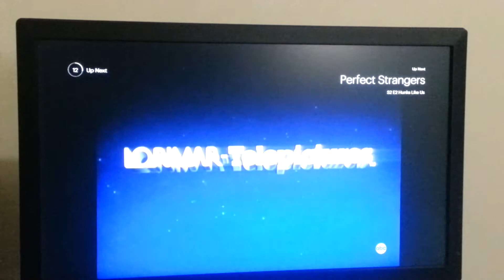Perfect Strangers S2 Credits/Miller-Boyett Productions (In-Credit)/Lorimar-Telepictures/Warner Bros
Taken from Perfect Strangers on Hulu
Capture this on Camera because you can't capture Hulu on PS4 for piracy reasons and i don't own a Hulu, my friend (TrueGunnerShadow or ShadowTheScrub, whatever he wants to be called) has a Hulu account and thanks to him for letting watch Hulu on his PS4.

Please forgive the background noise, my friend is watching Dubbed Anime on Adult Swim's Toonami and where I'm at as of the day of recording (October 2, 2017), I'm staying over at his place and I don't want to be a rude houseguest and say lower the volume, also he gave me his JBL Speaker and told me to put it at Max Volume so I can hear Perfect Strangers on Hulu (as long as he can watch his Anime)

One more thing, its weird that Warner Bros did not plaster the Warner Bros logo over the Lorimar-Telepictures and Lorimar Television (both In-Credit and the actual logo itself) logos on Perfect Strangers on Hulu like Warner Bros did to Full House and Family Matters on Hulu.